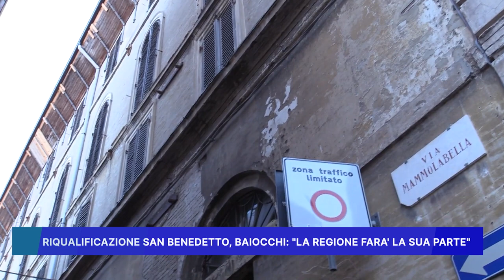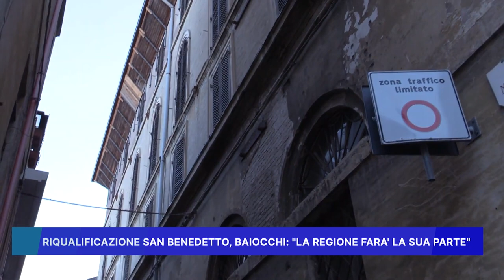RIQUALIFICAZIONE SAN BENEDETTO, BAIOCCHI: LA REGIONE FARA' LA SUA PARTE